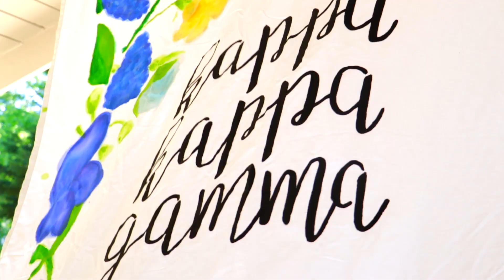UNC Chapel Hill Kappa Kappa Gamma Spring 2021!